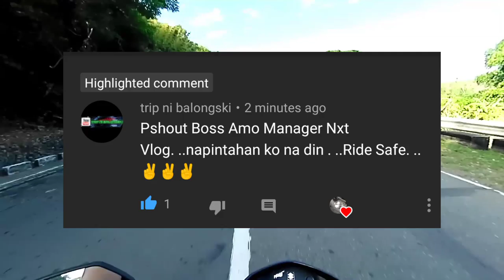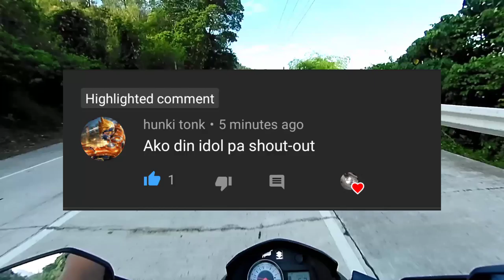Street race raider fi racing ecu at raidercarb downgrade jettings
boss ironman,jeff's garage tutorial,tmx 125 with side car topspeed,tmx 125,honda tmx Phillippines, Honda tmx 125,